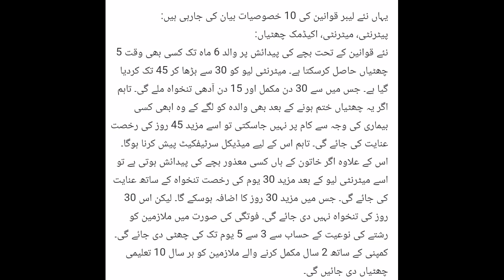UAE Labour Law 2022,Daily news Dubai,Abu Dhabi Health Services Company, dubai news visit visa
𝐖𝐞𝐥𝐜𝐨𝐦𝐞 𝐭𝐨 𝐃𝐚𝐢𝐥𝐲 𝐍𝐞𝐰𝐬 𝐃𝐮𝐛𝐚𝐢 ! I make this channel to share videos regarding for the peoples who want to find Jobs or doing Business or need Settlement in Dubai Gulf Countries Europe America Canada & work abroad who want to visit different countries. Specially United Arab Emirates Dubai Sharjah Abu Dhabi or Gulf Countries. I will provide Guidelines as per my personnel experience.